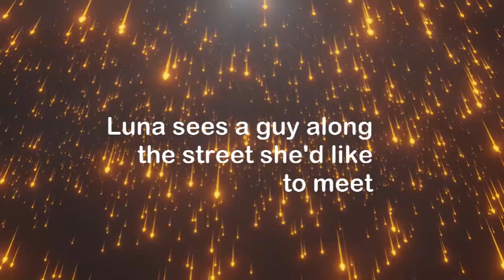Star Guardians: Episode 7 - Operation Scumbag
The Star Guardians infiltrate the VR sating world, attempting to break up a dating scam ring.